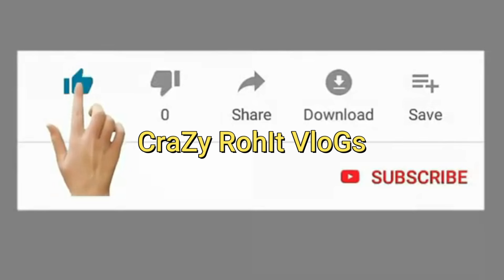BEST way to start your day! | 10-Minute Morning Yoga Part#1